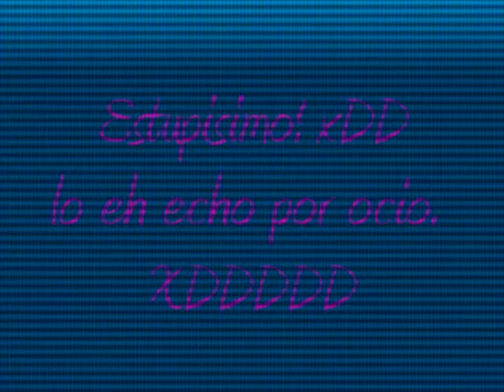Genshô Tenno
Bueno! ò__o

Pequeño tribute a mi otra rpc, Genshô Tenno. No habia echo de ella xDD

estoy practicando con el sony xDDD
así que eso es una miiiiiiiierda que hice, es pura practica!ù__ú
hahaha me esta ayudando Yumaaa! Graaacias!*__*

Y eso, haha cuidenseee!! n__n

RPC: Genshô Tenno

Att: Shiori Mikage